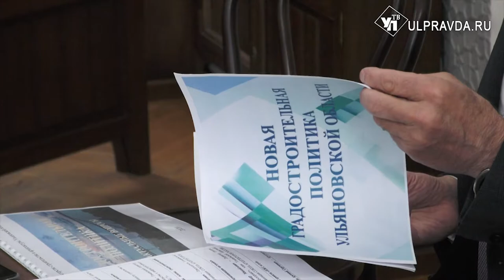В Ульяновске откроют Дом архитектора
На встрече с архитекторами губернатор Сергей Морозов заявил, что следующий год станет годом Архитектуры в Российской Федерации. О том, что это даст региону и к чему обяжет местное архитектурное сообщество - в нашем сюжете.